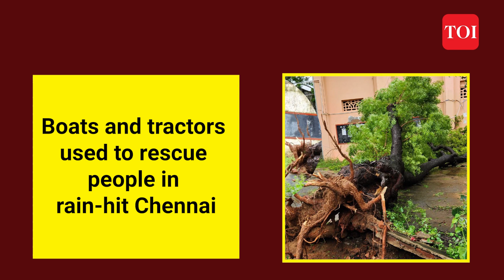Cyclone Michaung: Death toll rises to 12 in rain-hit Chennai; 50 flights, 100 trains cancelled in AP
Death toll in Chennai due to cyclone Michaung has risen to 12. Boats and tractors had to be used to rescue people in rain-hit Chennai. The state government says that 3 months of rain happened within 2 days in the state, and this caused massive damages.Michaung crossed AP coast near Bapatla during 12.30pm to 2.30pm with maximum wind speed of 90 – 100 km per hour. In AP, Nellore district suffered maximum damage. Over 50 flights and 100 trains cancelled in AP due to cyclone Michaung.